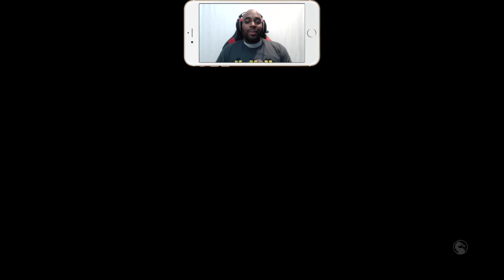Mortal Kombat X Walkthrough Gameplay Part 12 - CASSIE CAGE - Story Chapter 12 Finale